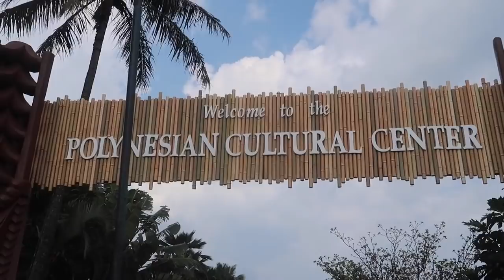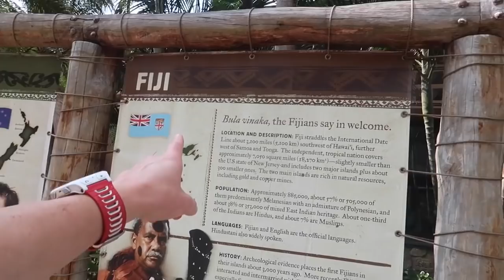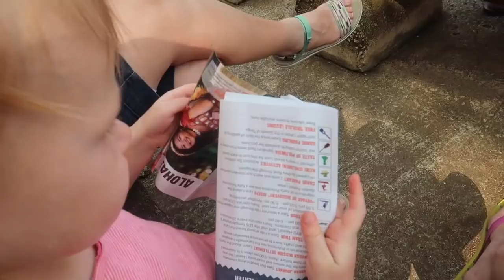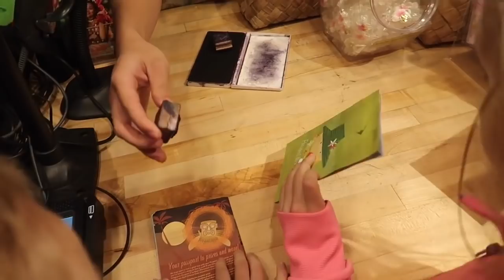HULA DANCING ON OUR LAST DAY IN HAWAII! 😢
rVIAU2bZF6w
More Below 👇🏻👇🏻
Watch the Meet the Millers Family (Derek, Bre, Brielle, Bode, Emmy, Cosy) as we go about our day. We are on our family vacation and have our last day in hawaii! We head to the PCC, or the Polynesian Cultural Center where Brielle trys to learn to hula dance and then we head to the beach before we head to the airport for a redeye! Come see how we spend our last day in Hawaii!!

BREMILL

We are a fun, daily vlogging channel, no swearing or violence.